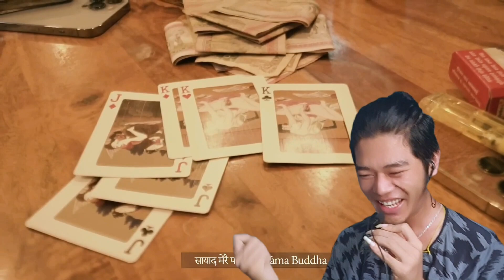MAILA - MUKHYA SAMACHAR reaction video by AK REACTION new nepali rap song 2023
BOULA VLOGGER ROAST- PY AMRIT reaction video by  AK REACTION COMEDY FUNNY VIDEO REACTION

Credit:-
Channel name:- MAILA

MY MOTIVE IN:-
ENTERTAIN PEOPLE
SUPPORT IS OTHER
ETC.

XXX XXX

MY GADETS:-
LAPTOP, MIC EARPHONE, TRIPOD.

py amrit
boula vlogger roast
boula vlogger roast reaction
boula vlogger roast py amrit
py amrit vlog
py amrit roast
py amrit reaction
py amrit comedy video
py amrit funny video
py amrit crime patrol
py amrit boula vlogger roast
nepali funny video
nepali comedy video
vlogger roast
ratan karki roast
ratan karki
ratan karki vlog
ratan karki roast reaction
ratan karki new vlog
pridev joshi
pridev joshi vlog
pridev joshi new vlog
priev joshi roast
pridev joshi roast reaction
roman rai cake
roman rai cake vlog
roman rai cake roast
roman rai roast
roman rai reaction
roman rai vlog
roman rai roast reaction
roman rai comedy vlog
eman
eman lama
eman lama new rap song
eman lama nganiga jangi
eman lama reaction
eman reaction
eman lama nganiga jangi reaction
eman lama tamang rap
tamang rap song
new tamang rap song
latest tamang rap song
tamang rap
new tamang rap
eman tamang rap
nganiga jangi rap song reaction
nganiga jangi reaction video
nganiga jangi reaction

KRIZN
krizn x brisk timos
moves krizn x brisk timos
krizn new rap song
krizn new song
krizn moves
krizn moves reaction
krizn moves reaction video
krizn rap
krizn music
krizn moves rap
yabi the goat
yabi 3 am reprise version
yabi 3 am reaction video
yabi new rap song 3am
3am yabi
yabi 3am reaction
yabi interview
kanchi kata hideko song reaction
kanchi kata hideko song
kanchi kata hideko cool boy
kanchi kata hideko cool boy song
kanchi kata hideko reaction
kanchi kata hideko full song
kanchi kata hideko cr7 hora
kanchi kata hideko official song
kanchi kata hideko yabi the goat
yabi the goat x cool boy
yabi the goat reaction
yabi the goat new song
yabi the goat
yabi the goat and cool boy
cool boy
cool boy song
cool boy new song
cool boy x yabi
cool boy x yabi song
cool boy yabi
cool boy song kanchi kata hideko
cool boy new video
cool boy song reaction

BABALI MUSIC
DISS TRACK TO BOOBS WITH THE BOOBS
DISS TRACK TO BOONG
DISS TO BOONG
BOONG CONTROVERSY
BOONG NEW RAP SONG

LAIKA MUSIC
LAIKA RAPSTAR
LAIKA MASALA
LAIKA MASALA REACTION
MASALA LAIKA RWACTION VIDEO
LAIKA NEW RAP SONG MASALA
tuki salam thok reaction
tuki music
tuki new rap song
tuki rap 2023
tuki freestyle
tuki salam thok
VTEN NEW RAP SONG
vten
vten new rap video
vten viral song
vten freestyle rap lyrics
vten ija aba ija aba rap song
vten new rap lyrics
sad rap song reaction
cypher rap song reaction
new rap song reaction
reaction nepal
reaction video nepali
reaction video song
how to make reaction video
reaction video comedy
reaction video nepali song
reaction video nepali rap song
new nepali reaction video 2023
NEW NEPALI RAP SONG
NEPALI RAP
CYPHER RAP
NEPALI CYPHER RAP
NEW NEPALI RAP SONG 2023
new nepali reaction channel
nepali reaction video
nepali reaction
ak reaction
akreaction
akreaction067
reaction channel nepal
reaction video 2023
viral reaction
viral video
trending video
viral song
funny reaction video
comedy reaction video
sad reaction video
ghost reaction video
scary reaction video
funny thuglife video
savage video reaction
reaction channe in nepal
reaction video in nepal
nepali reaction channel